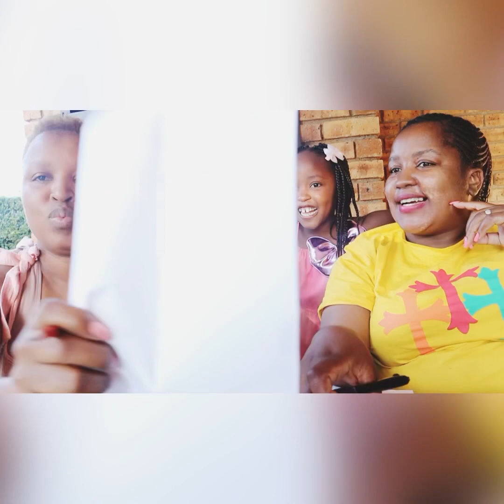Channel Take Over | Who knows her best | Family Edition| Zulu Nigerian | Road to 2K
Hey fam

My 7 year old niece is leading todays video.